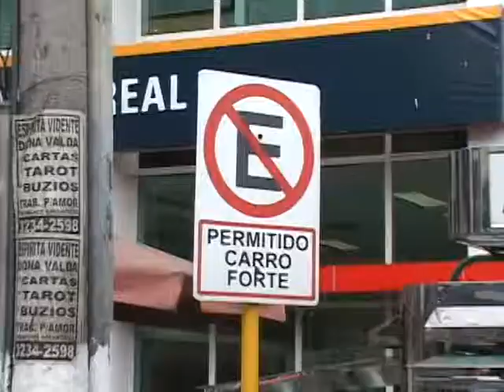IMTT realiza ação para a melhora do tráfego de veículos no centro da cidade